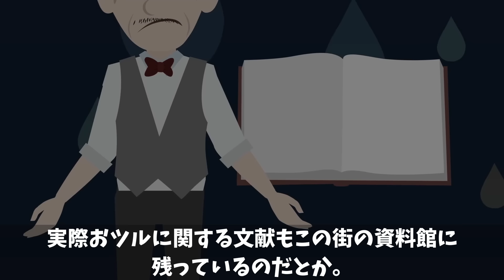【心霊】呪われた心霊屋敷…→楽しい旅行のはずが一晩こすだけで命がけでした…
2冊目：2021/2/12発売